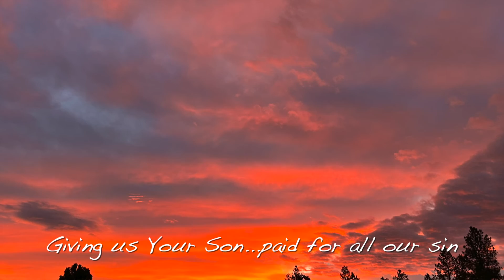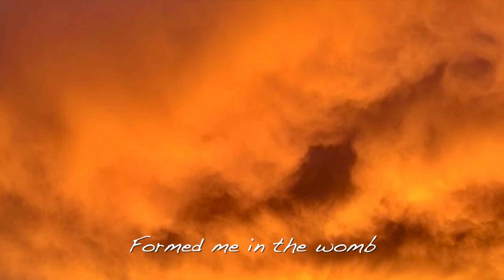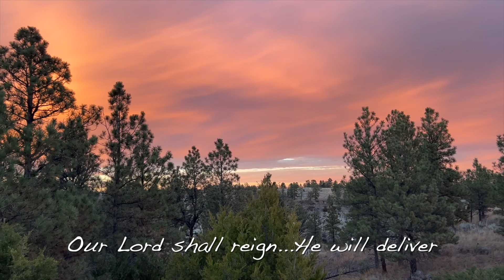Whistle For The King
For those who know Christ, the fact that He knew all about us, even before creation, and He knows all about us now and for eternity, should put a big smile on our face. You will see some smiles in this video! I started this video out with chickadees because they are my favorite bird. They don't migrate, but stay right here in Montana all year long...Even at 40 degrees below zero, I can go outside and hear a chickadee singing...Through the harshest conditions their Creator meets all their needs, and I've never heard one complaining! Likewise, I should smile, whistle, and sing praise to my Creator for the fact that He is meeting all my needs and will take care of me for all eternity. On top of that, He gives me peace...Hallelujah, what an amazing Saviour and King!